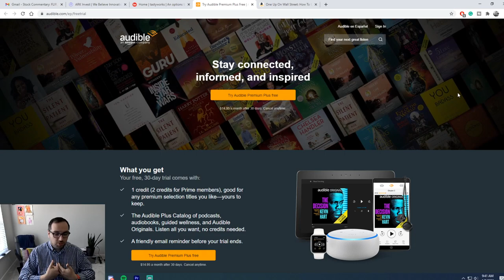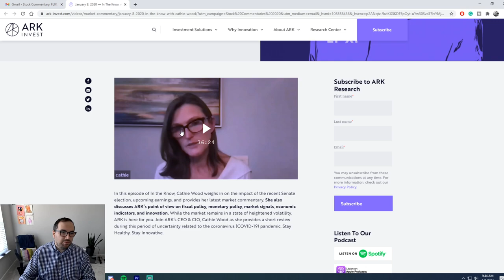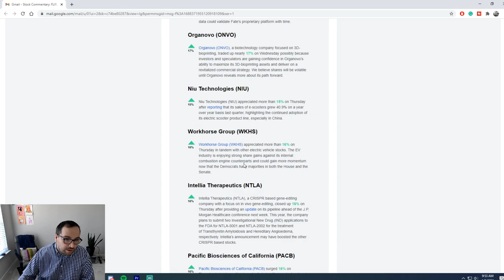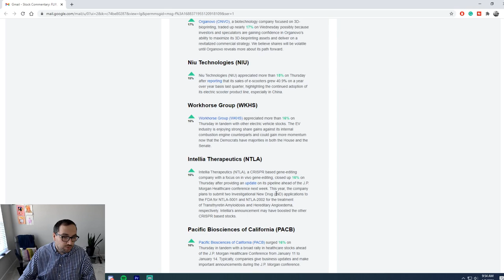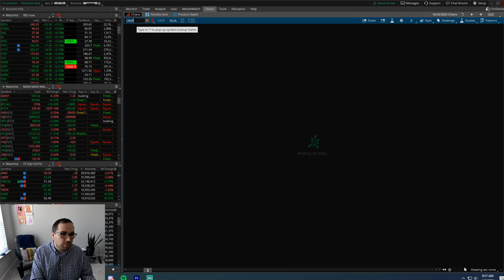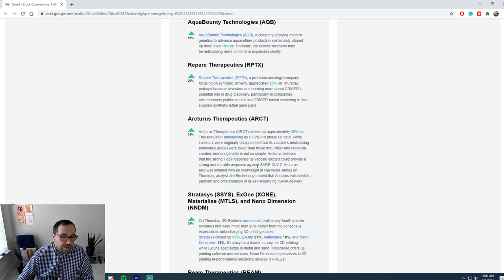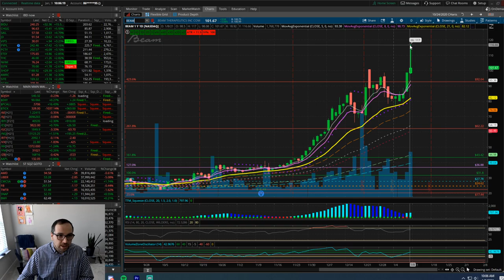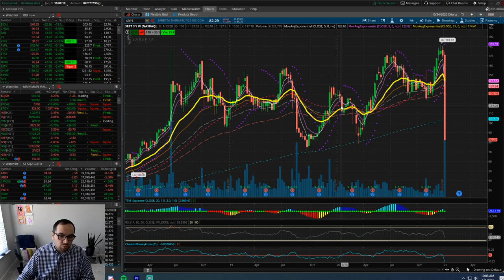Cathie Wood Ark Investment Updates on $NNDM $SKLZ $WKHS $FLIR and MORE (Jan 8 2021)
Cathie shares weekly commentaries with investors on stocks in our strategies that have appreciated or dropped more than 15% in a day during the course of the week. We hope you find this commentary useful.

Looking at a lot of stock with big moves up and down.

Amazon Store Books and MORE